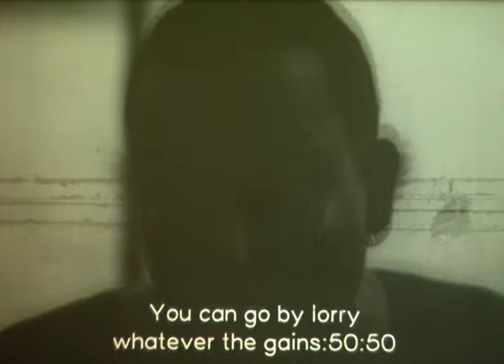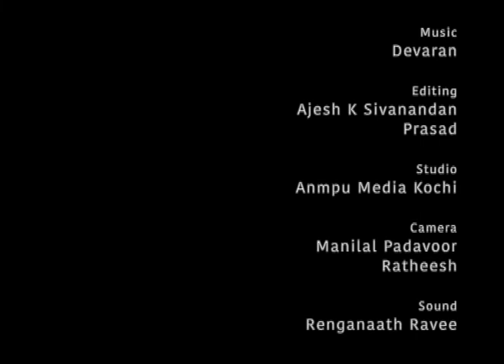Mankada Ravivarma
BETWEEN LIGHT AND SHADOWS
documentory malayalam / english subtitle 37:30.
The film is about Mankada Ravivarma,the legendary cinematographer.Throughout his film career that spreads over four decades he stood adamantly with serious films,never getting amused by the charm and glitter of commercial cinema.A thorough humanitarian,he was a rare phenomenon in the highly materialistic world of cinema.This film is directed by Manilal Padavoor